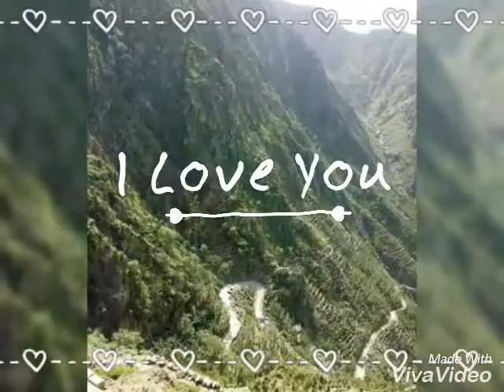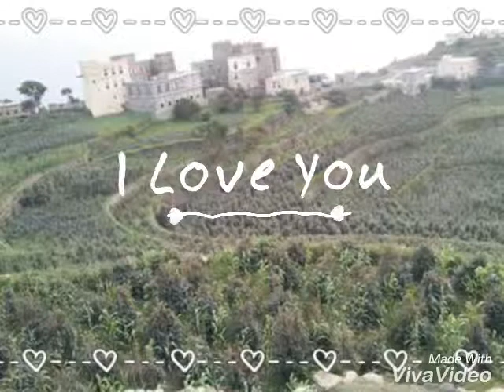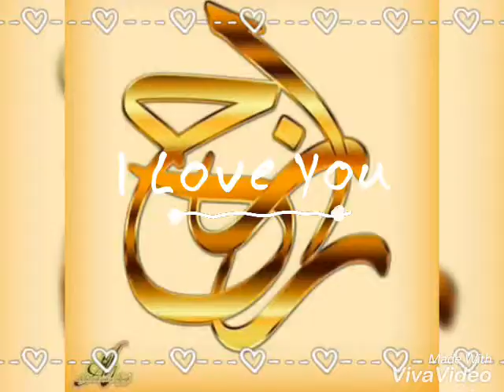رازح الخظرا الله يحفظها